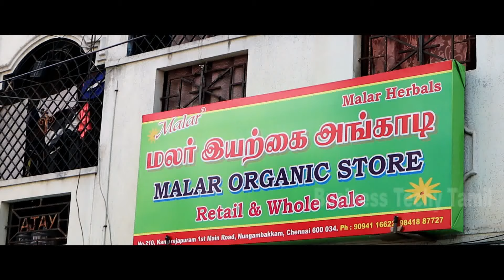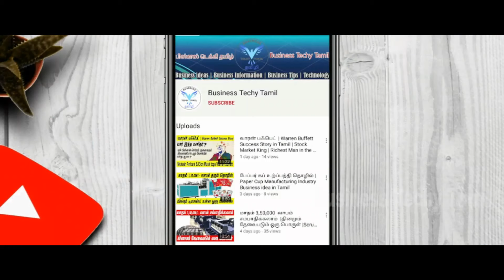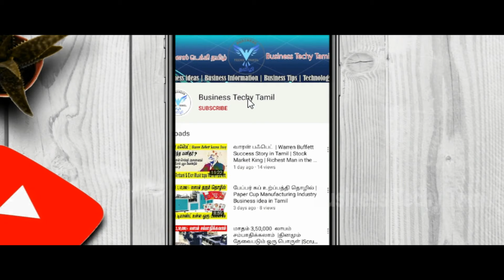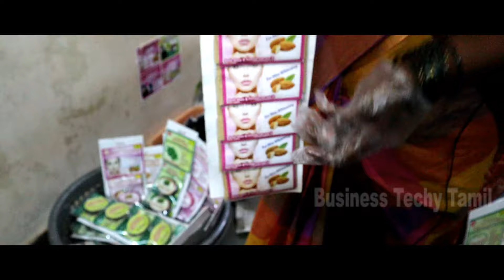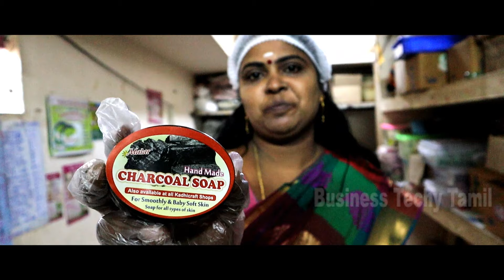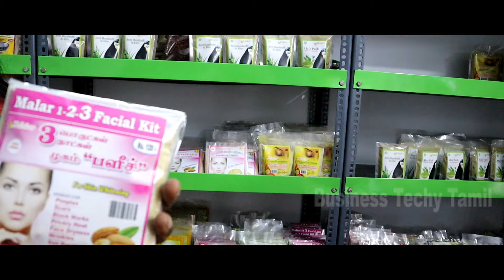No shop Needed | Best Business for Women Entrepreneur | MALAR HERBAL | Business Ideas in Tamil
Very Low Investment Business Idea

In this video, we have visited the herbal manufacturing company. Malar Herbal company is located in Chennai. We have discussed the business ideas and the very low investment plan. We have discussed the business opportunity in this herbal product in detail.

Dealer and distribution : 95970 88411 || 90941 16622

Shop location :
Malar Herbals No.210,Kamaraja puram, 1st main road,(Opp. periyar road bus stop) Nungambakkam, Chennai 34.
Office time 11am to 6.00pm

⏱️TIMESTAMPS⏱️
00:00 Start
01:00 Introduction
02:20 Company Intro
07:39 Product details
12:10  Business details
12:40 Investment details
13:25 Profit Details
14:20 Marketing Support
16:30 Conclusion

Thanks & Regards,
Venkat

This Video is Only for Educational Purpose, Kindly Make Your Own Ground Research Before Investment is a must and important, Business Techy Tamil Channel Is Not responsible For Any Kind of Profit & Loss.